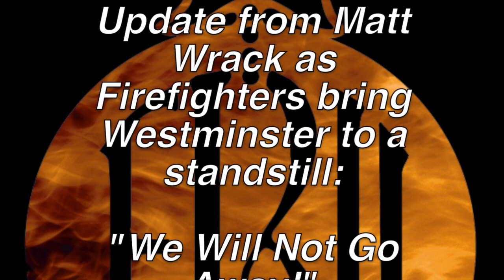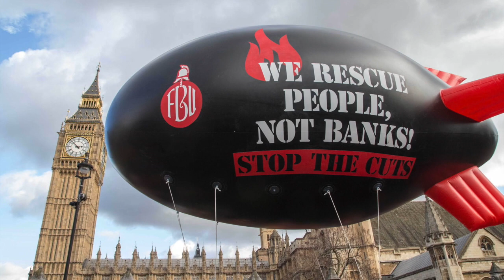Firefighters shut down Westminster! - Matt Wrack says "We Won't Go Away!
FBU leader Matt Wrack gives an update on the campaign for fair pensions and praises the thousands of Firefighters who brought Westminster to a halt during a 24hr strike and demonstration on Weds 25th Feb 2015.

4000 firefighters marched on the Houses of Parliament and 10 Downing Street demanding to speak to the prime minister about MPs being lied too over a false ‘guarantee’ on pensions given by fire minister Penny Mordaunt. The firefighters’ protest brought Westminster to a standstill for nearly two hours, as they gathered at the entrances to Parliament and at Downing Street.

Matt Wrack, FBU general secretary, said: “As this latest strike finishes, firefighters can be hugely proud of themselves. They are standing up for their rights and for pension justice. They are challenging a government which has lied to Parliament and to its own MPs to force through ill-thought-out pension changes. Firefighters are challenging the theft of their pension rights.

“We are not giving up or going away. David Cameron refused to meet us yesterday about the lies his ministers have told in the House of Commons. As a result we will pursue him everywhere he goes. Mr Cameron likes to have his picture taken with firefighters and others in uniform. He will not be welcome making use of our service or profession as he tries to get re-elected.

“David Cameron clearly thinks it is acceptable for his ministers to lie to MPs and Parliament. Firefighters are angry at this government. We cannot accept a pension scheme that takes no account of the job firefighters actually do.”

Firefighters were on strike for 24 hours from 7am on Wednesday 25 February.

The strike came after Penny Mordaunt gave a ‘guarantee’ in Parliament that a firefighter aged 55 or over who failed a fitness test, through no fault of their own, would receive a full, unreduced pension.

Fire service employers now say there is no way a guarantee like that could be given and the minister was aware of this before the debate.